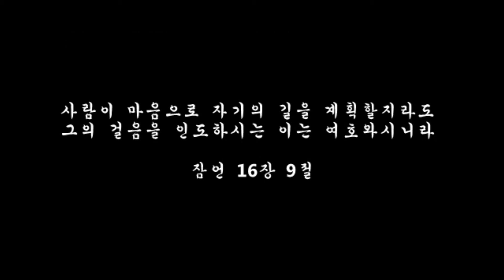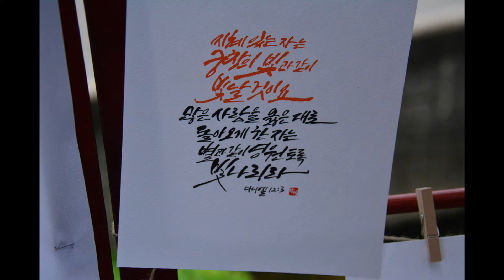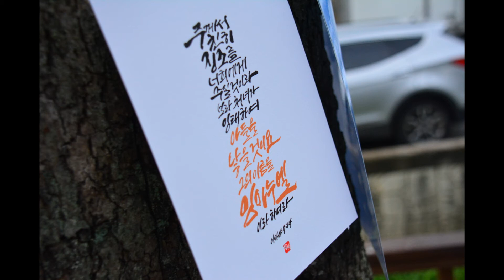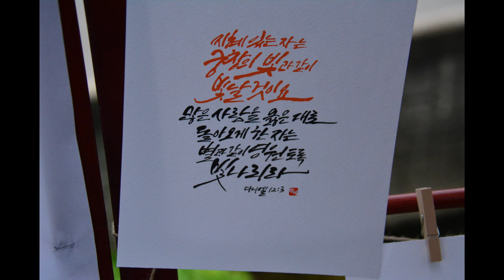이영옥권사의 딸 박지예결혼파송식(2017.09.16)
대구 옻골마을 전통혼례 후 호주로 파송